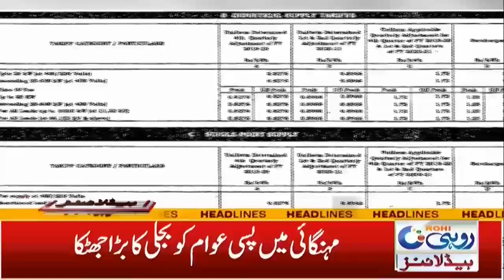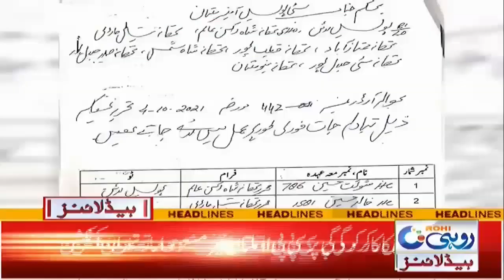Traffic Ka Bharta Dabao Kharab Signals Ki Nazar | 5am News Headlines | 5 Oct 2021 | Rohi